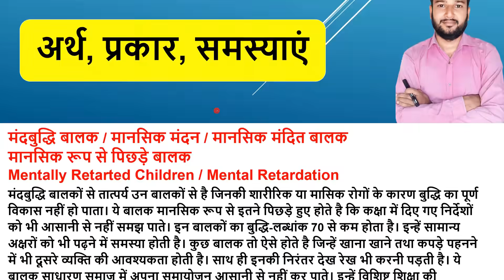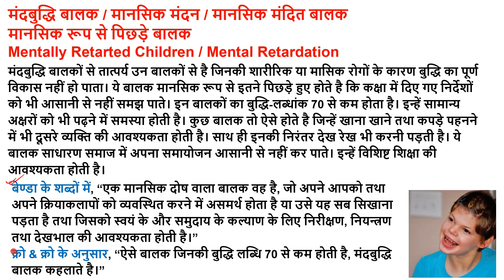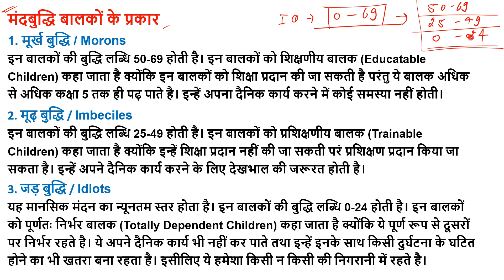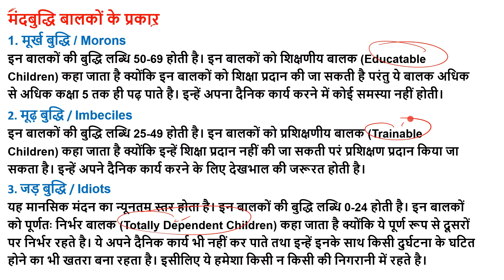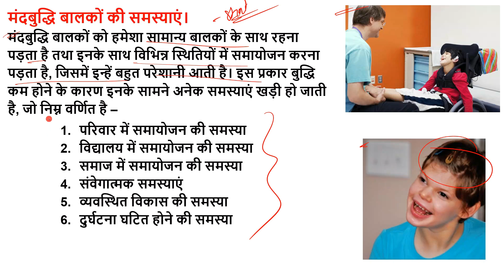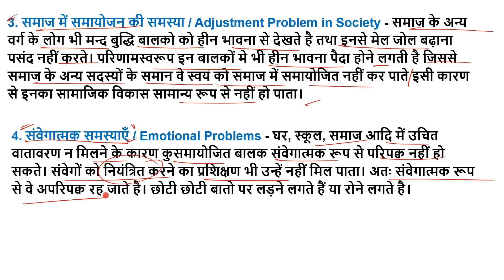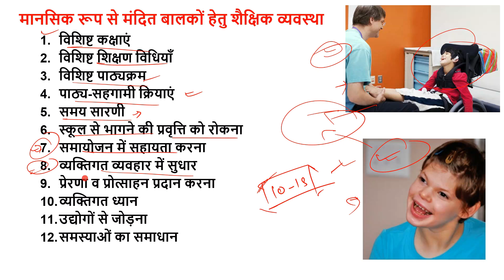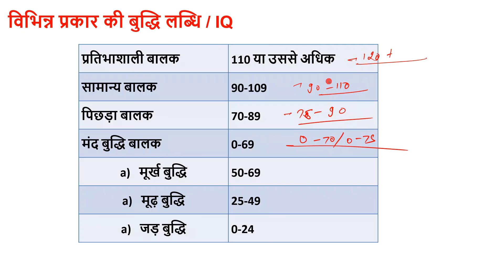मंदबुद्धि बालक, Mand buddhi Balak arth samasyayen, mansik pichda balak, mansik mandan b.ed class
Mand buddhi Balak,
mansik mandan, mansik rup se pichhda balak,
मंदबुद्धि बालक, मानसिक मंदन, मानसिक मंदित बालक,
मानसिक रूप से पिछड़े बालक,
Mentally Retarted Children, Mental Retardation,
mand buddhi balko ki shiksha vyavastha,
mandbuddhi balak,
mandbuddhi balak kise kahate hain,
mandbuddhi balak se aap kya samajhte hain,
mandbuddhi balak ki visheshtaen,
mandbuddhi balak ki shiksha,
Creating an inclusive school b.ed,
Creating an inclusive school b.ed 2nd year,
Creating an inclusive school classes,
samaveshi vidyaly ka srijan b.ed,
b.ed classes ccsu,